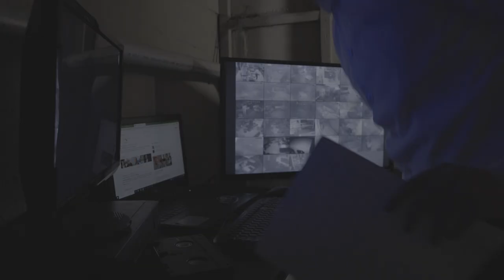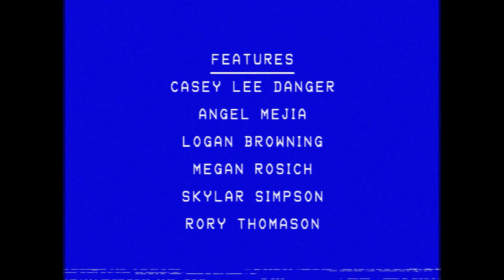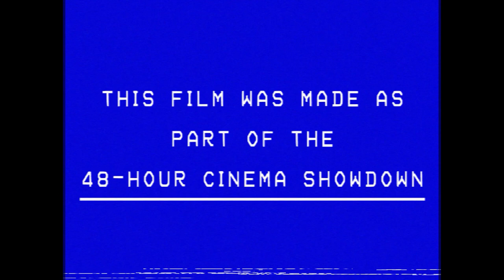Wet Floor | 2023 Short Film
A night security guard investigating a minor disturbance unwittingly stumbles upon a supernatural mystery with deadly consequences.

Directors - Chase Childers, Graham Hornbeck
Writer - Quentin Gallagher
Producer - Angel Mejia
Editors - Casey Lee Danger, Chase Childers
Cinematographers - Graham Hornbeck, Chase Childers

Starring:
Quentin Gallagher as Brody
Graham Hornbeck as Sal
Sydni Beatty as Sabrina
Chase Childers as Scotty
Diarrhea Demon

Featuring:
Casey Lee Danger
Angel Mejia
Logan Browning
Megan Rosich
Skylar Simpson
Rory Thomason

2023 Stolen Valor productions